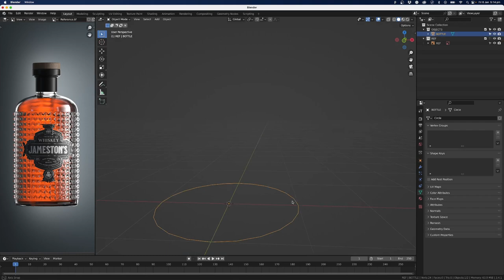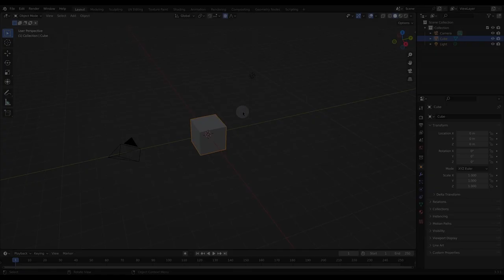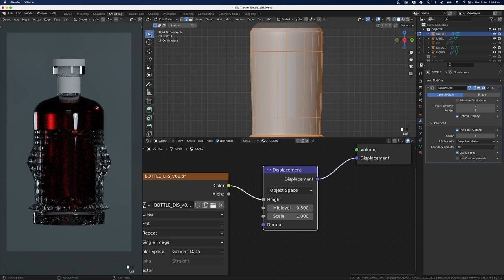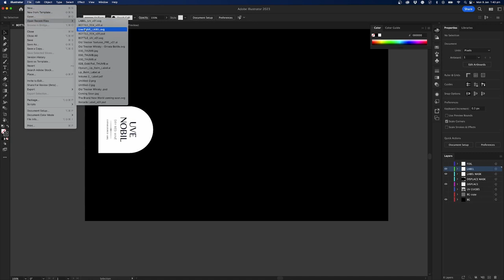Product Visualisation in Blender | Course Trailer